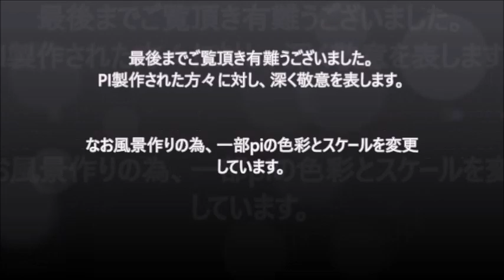”ふるさとは今もかわらず”フォレスタ（FORESTA） RailSim 2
‹平成歌謡›作詞:作曲：新沼謙治 歌：フォレスタ
リリース 2012年11月新沼謙治 の シングル